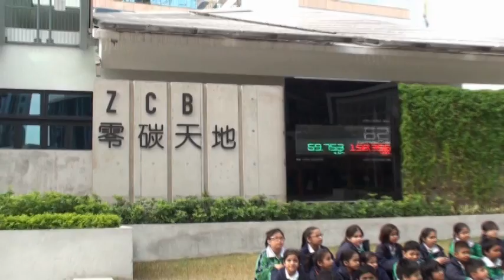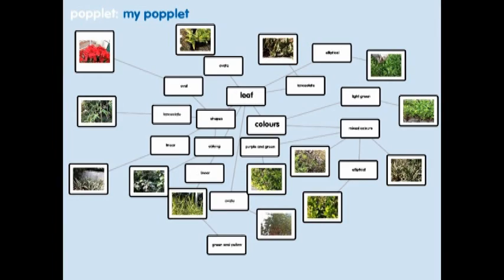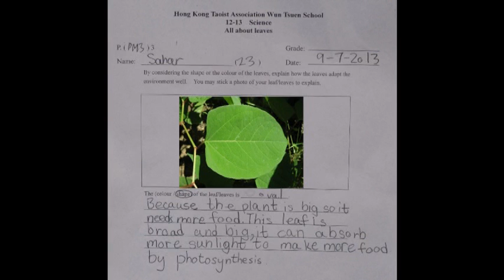2012-2013 Authentic Learning Activity - Kowloon Bay HKCIC Zero Carbon Building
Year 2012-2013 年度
Authentic Learning Activity - Kowloon Bay HKCIC Zero Carbon Building
戶外學習 - 九龍灣建造業議會零碳天地